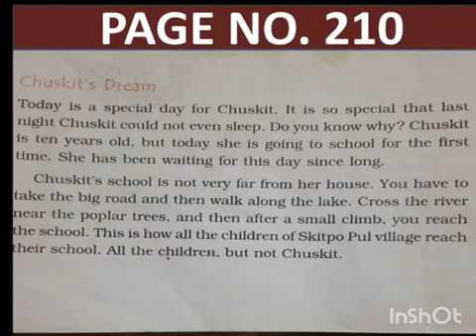Class 4 SST Ch-27part-1